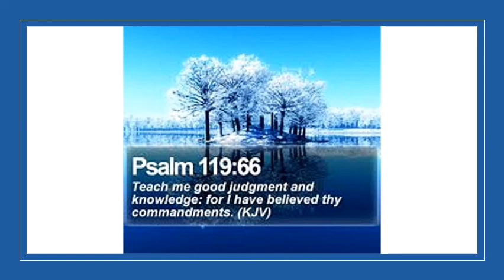Psalm 119 66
Today, we dig a little deeper in Psalm 119 verse 66 as the Psalmist prays for discernment